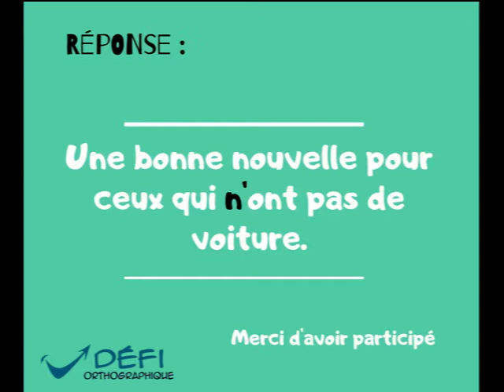"un jour, une phrase" du 19/09/19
La négation

🎁 TÉLÉCHARGEZ GRATUITEMENT l'ebook "Booster la confiance en soi de son enfant avec l'orthographe"

Donnez votre avis et partagez cette vidéo qui peut aider, motiver et ... changez la vie d'autres personnes !

Et si vous voulez accompagner votre enfant et lui permettre d'apprendre avec plaisir, voici l'outil "Apprendre à écrire avec plaisir : les homophones"

Et à très vite pour la suite :)